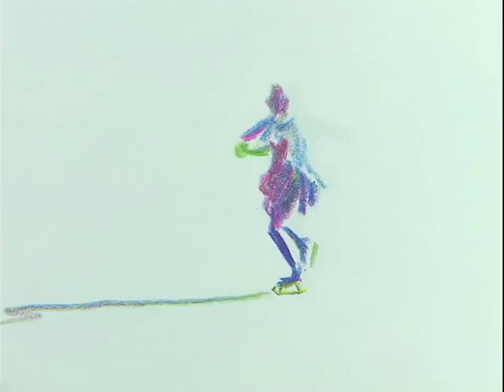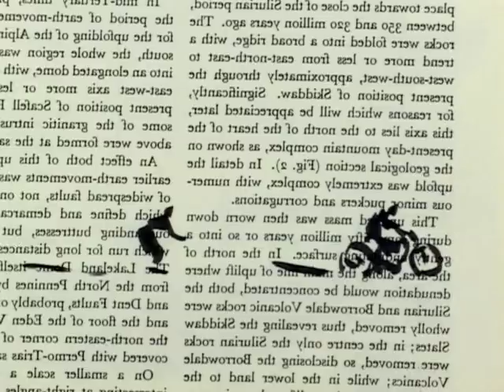Jeff Scher's "White Out"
I made this film for my blog "The Animated Life" on the NYTIMES.com. in 2008.  This note was written for the blog at the time:  Snow is particularly joyful in how it transforms everything it covers.Like "L'Eau Life," this one is composedof approximately 2,250 watercolor paintings on paper. It is also a kind of winter companion to "L'Eau Life," although here the water is frozen and therefore much easier to paint — because painting snow mostly means leaving the paper white.The brightness of its white forces the iris in your eye to shut way down, and suddenly everything that isn't snow is in silhouette or defined by shadow. The world becomes a high-contrast graphic representation of itself. This distillation of form allowed me to focus on painting pure motion in relation to the winter landscape. The music is by Shay Lynch, and wonderfully captures the endless cascade of the montage while giving the film a kind of emotional elegance in spite of its vaudevillian pratfalls.